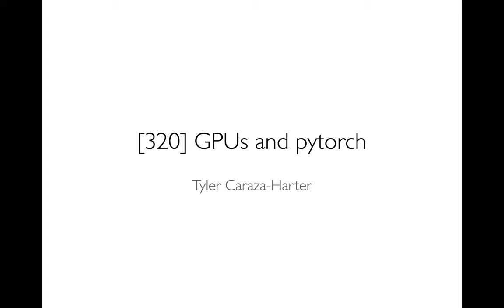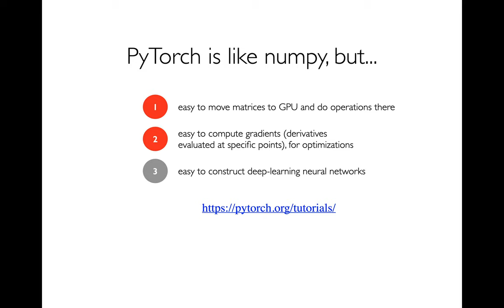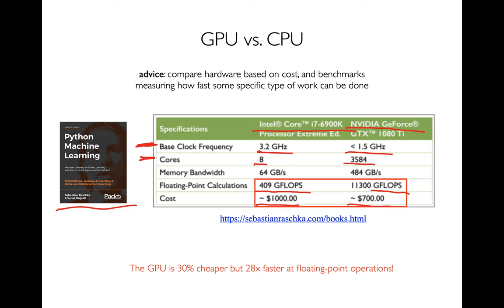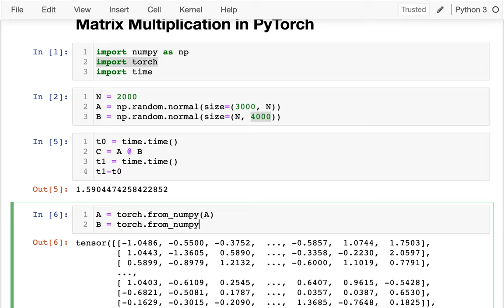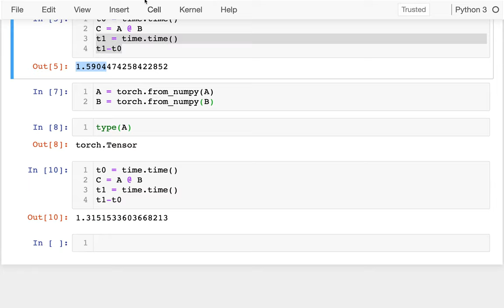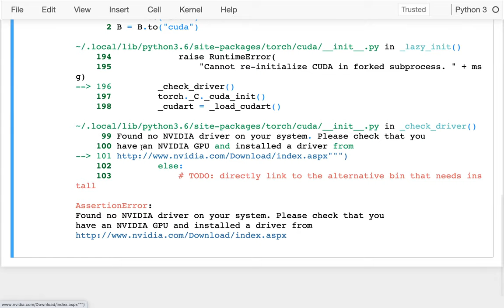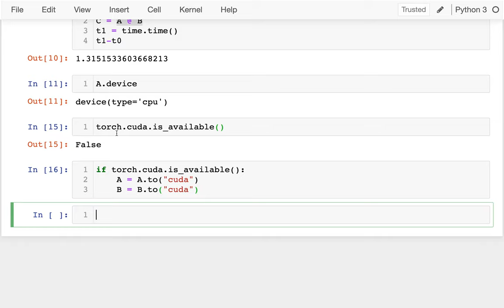CS 320 Apr26-2021 (Part 1) - pytorch intro